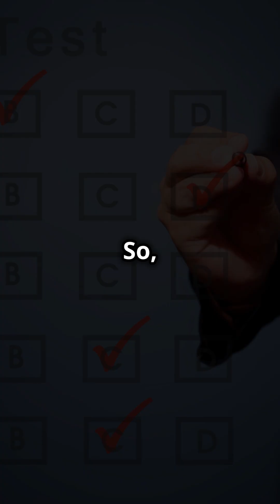Go vs Rust: The Ultimate Showdown!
In this video, we dive deep into the ultimate showdown between Go (Golang) and Rust! 🌟 Discover how these powerful programming languages stack up against each other in key areas like learning curve, syntax and readability, performance and efficiency, use cases, and their vibrant communities. Whether you're a beginner or an experienced developer, understanding these two languages will help you make informed decisions for your projects. Join us as we break down their strengths and weaknesses, providing you with all the insights you need to choose the right tool for your next coding adventure!